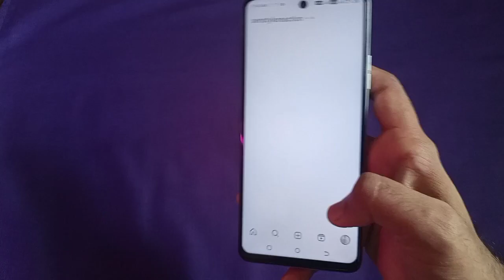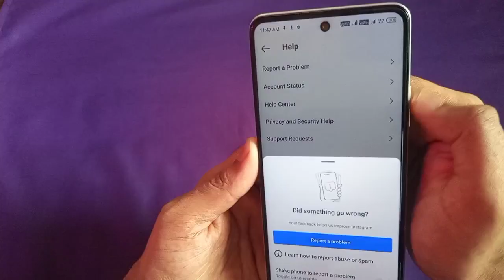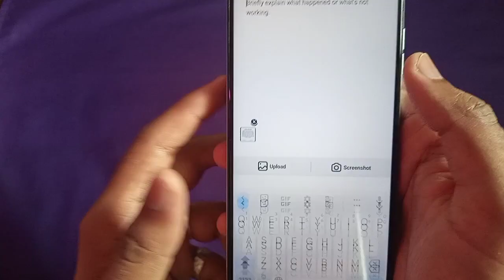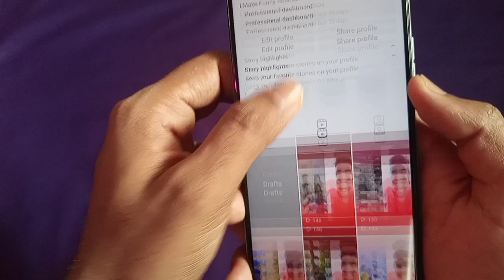How To Fix Action Blocked On Instagram 2023